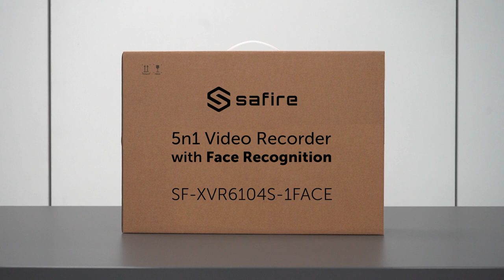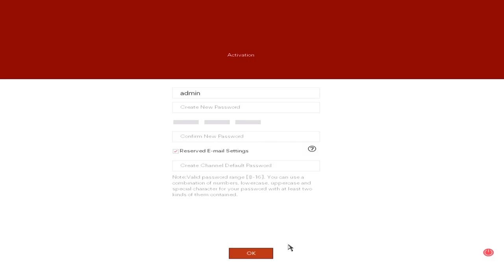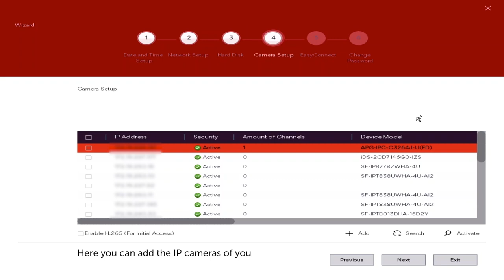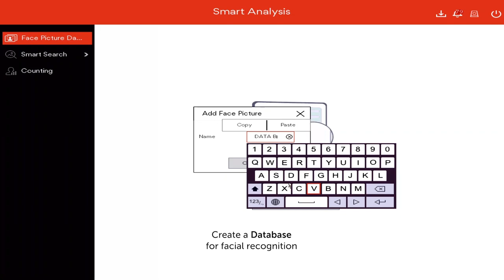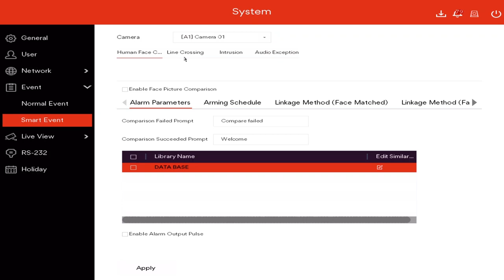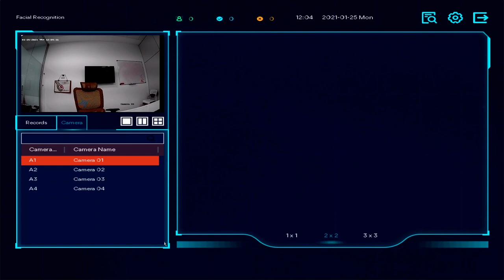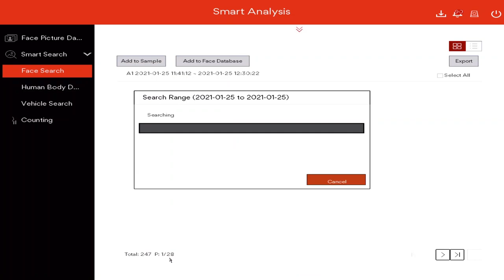Safire Recorder Setup with Face Recognition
We show you how to start up a Safire DVR recorder with Face Recognition and configure it in a few minutes to detect and recognize the faces of users registered in the database. Safire recorders allow activating different levels of alarm, sending e-mail and notifications.

SF-XVR6104S Video Recorder Features:
- 5n1 VCR (HDTVI, HDCVI, AHD, CVBS)
- Encoding up to 4MP-Lite @ 15FPS
- Face recognition on 1CH analog
- Database of up to 500 users
- Enhanced TrueSense up to 4 channels (on 8 and 16 channel models)
- Audio over Coaxial on all channels
- Supports 1HDD up to 10TB
- Alarm Inputs and Outputs (available in SF-XVRxxxxAx-1FACE models)